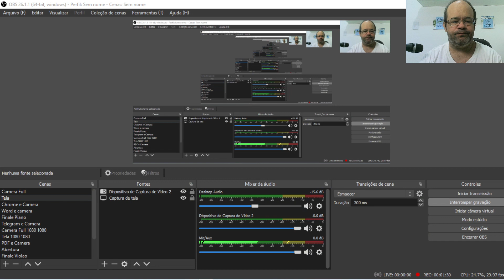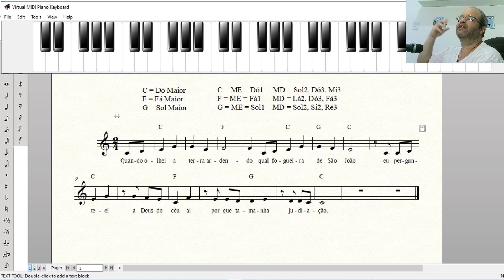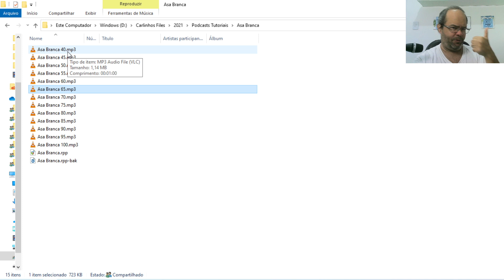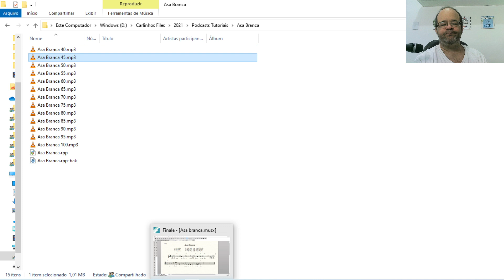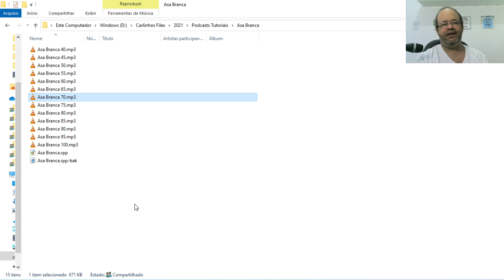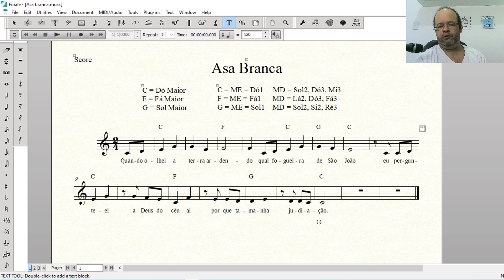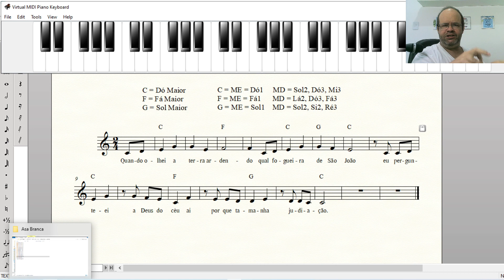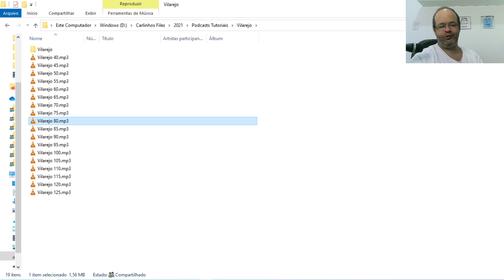Estudando a Asa Branca com podcasts e metrônomo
Neste vídeo incrível você vai estudar a Asa Branca e conseguir tocar no seu instrumento com os diversos podcasts.

Tutoriais em Música é o único canal do Youtube que trabalha a sua percepção musical com vídeos didáticos em português feitos pelo Maestro Carlos Veiga Filho.

É a ponte entre a música e você. Quando você ouve música, quando você toca ou canta uma música, quando escreve um arranjo, quando lê uma partitura, quando improvisa no instrumentos, em todos os momentos que você ouve ou faz música a sua percepção musical está atuando. Desenvolva este vasto conhecimento assinando o nosso canal que teve início em 2010 e que em 2021 conta com mais de 900 vídeos. O canal é totalmente gratuito. Conheça meus cursos e tenha aulas online comigo.